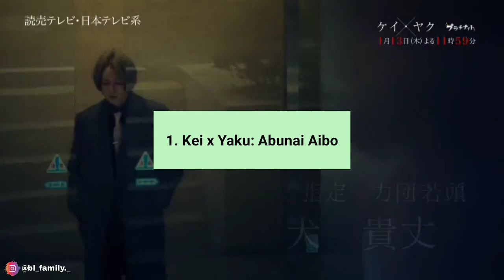7 Upcoming BL Series I'm Looking Forward To Watch This Month!!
7 Upcoming BL Series I'm Looking Forward To Watch This Month!!

There a lot of Upcoming BL will premiere this month, January 2022. Today I will share some of my watchlist BL in the beginning of this year.